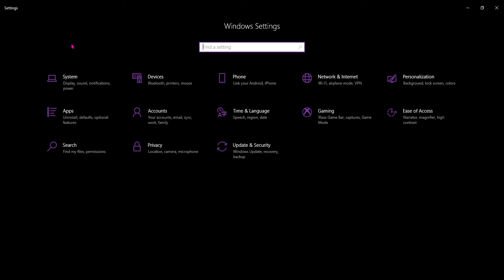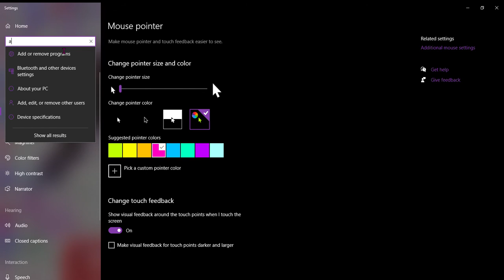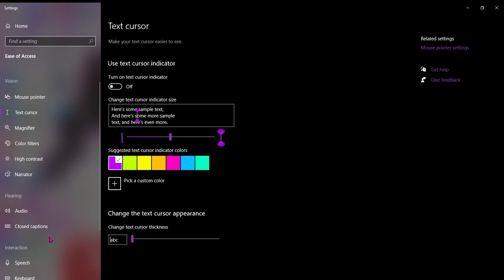How To Change The Color of Your Cursor/Mouse Pointer |✨Sparkle XD✨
This is how you can change your Mouse Pointer/Cursor!!! I also show you how to change the color filters in the Settings!

(For some reason, the vid recorder DIDNT actually SHOW the cursor changing color (even though, as i was recording, it was changing color), but i promise you, it DOES work, even though the recording DIDNT register the change, probably because of some sort of glitch or error in the recording system)

I might post another How-To on my channel this week!!!

If you made it to the end of the vid, Leave a comment on what color you changed your cursor/mouse pointer to!

Type "_ColoredCursors_" in the comments below to get a love on the comment from me!!!